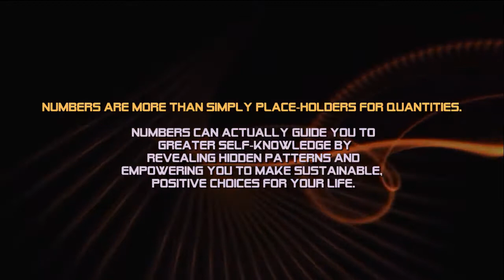Free Personalized Video Numerology Report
Tap Into the 4,000 Year Old Science of Numerological Analysis

Numbers are more than simply place-holders for quantities.
Numbers can actually guide you to greater self-knowledge by revealing hidden patterns and empowering you to make sustainable, positive choices for your life.

DECODE YOUR DESTINY
At the moment you were born, your limitless potential was encoded in your destiny.
Find out what your name and birth date say about you.